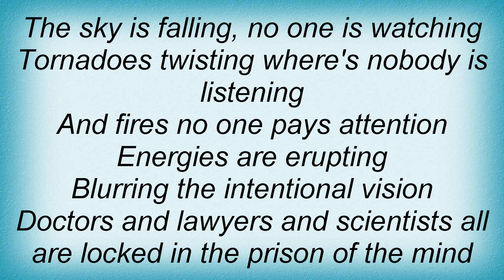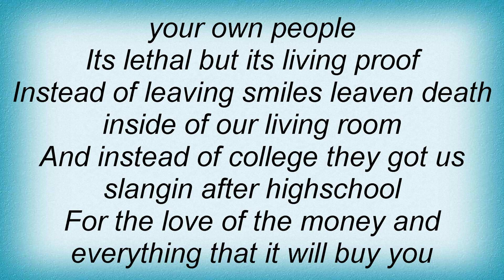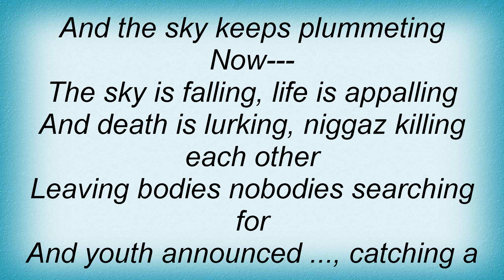Blackalicious - Sky Is Falling Lyrics_1